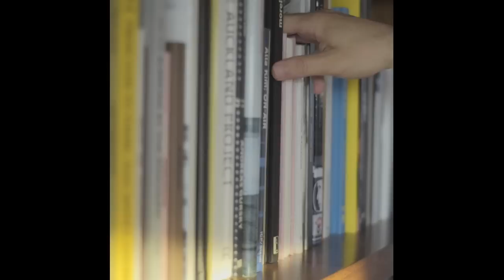"Chama-me que eu vou" - David Fonseca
Realização/direction, edição/editing, direcção de fotografia/ cinematographer, camara/camera, correcção de cor/colorist, produção/production: David Fonseca

Com/featuring: David Fonseca, Céline Lisboa da Bernarda, Susana Fonseca, Mariana Santos, Miguel, Sofia, Eva, Maria Fonseca, Ana Raquel, Bruna Costa, Micaela Correia, Liliana Domingos, Maria Silva, Nuno, Felix, Ricardo Fonseca.

Agradecimentos: Palace Hotel Monte Real, Luís Alves, Ana Assis, Teatro José Lúcio da Silva, Hotel Brasão, Garagem, Alquimia, Célia Lopes, Maria João,  Jorge Lobo, Tysha, José Marques, Cláudia Cardoso, Staccato, Sal Nunkachov.